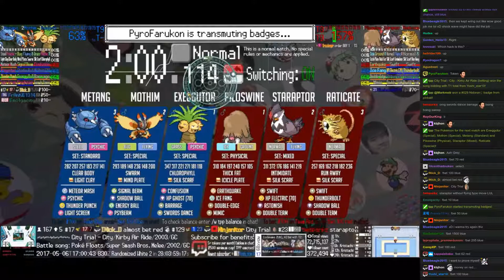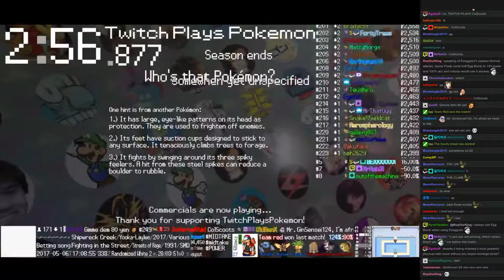Twitch Plays Pokémon Battle Revolution - Matches #78549 and #78550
#78549 [Blue: Exeggutor (Special), Mothim (Special), Metang (Standard)] vs [Red: Piloswine (Physical), Staraptor (Mixed), Raticate (Special)]

12:49 : #78550 [Blue: Lugia (Overpowered), Groudon (Overpowered), Kyogre (Overpowered)] vs [Red: Giratina (Overpowered), Dialga (Overpowered), Palkia (Overpowered)]